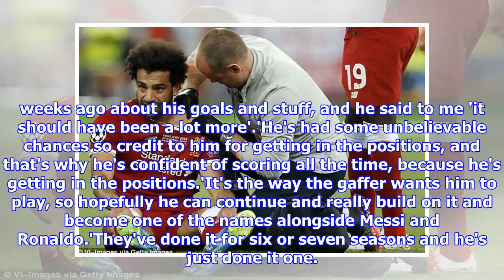Liverpool's Robertson backs Salah to emulate Messi and Ronaldo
Published: 09:18 EDT, 4 June 2018 | Updated: 09:19 EDT, 4 June 2018 Liverpool defender Andy Robertson believes that Mohamed Salah can continue to excel following his superb debut season at the club and is capable of emulating Lionel Messi and Cristiano Ronaldo. There was a considerable amount of excitement when Liverpool secured the signing of Salah from Roma last summer, but few could have anticipated that the winger would be quite so effective - he ended the campaign having scored 44 goals in 52 games across all competitions. Salah will now face pressure to continue to perform to such a high standard but Robertson believes that the Egypt international can eventually match Messi and Ronaldo, who between them have won the last ten editions of the Ballon d'Or.   Mohamed Salah scored 44 goals across all competitions in his first season at Liverpool Salah and Robertson produced some impressive displays in their maiden campaign at AnfieldRobertson told talkSPORT: 'The amount of goals he sc...